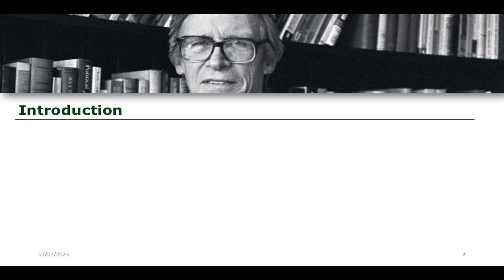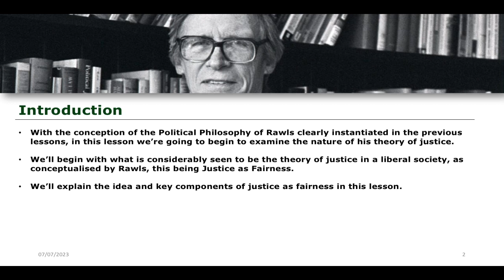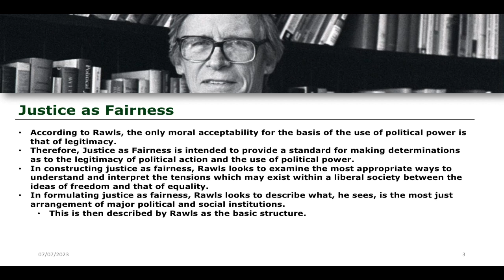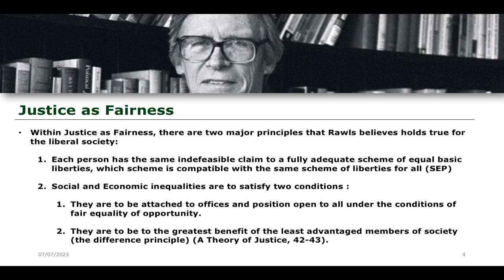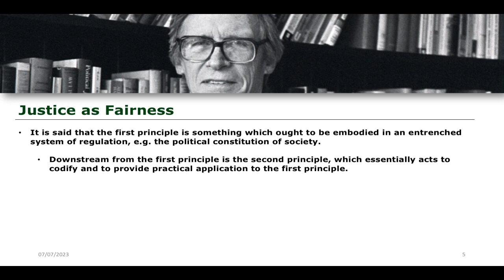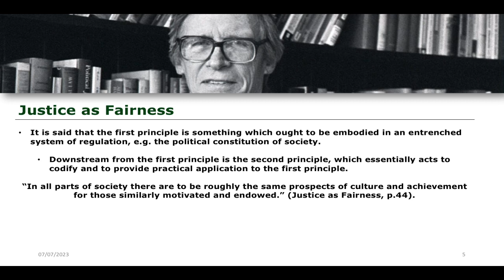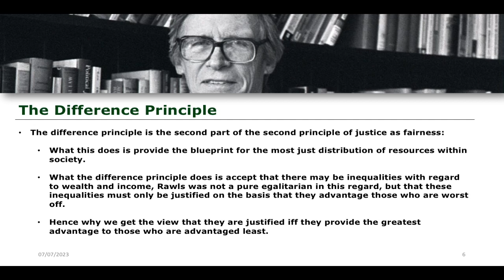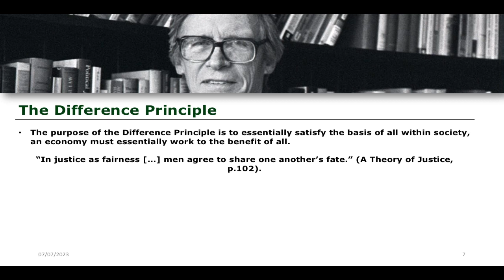Justice as Fairness | John Rawls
The Philosophy Academy is an educational project designed to teach Philosophical content for all, for free.

- B. Clack & B.R. Clack, The Philosophy of Religion: A Critical Introduction (Polity, 2019).
- W.J. Wainwright (ed), The Oxford Handbook of Philosophy of Religion (Oxford University Press, 2007).

All images are protected under CC-BY-NC copyright licence.